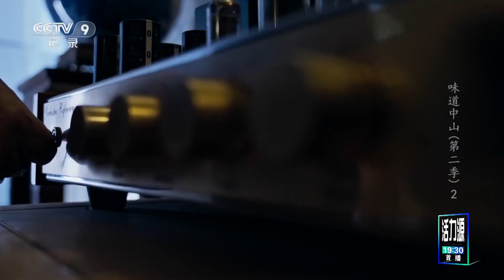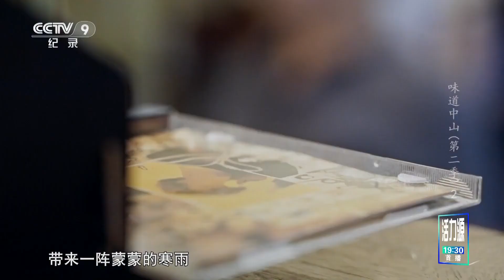好吃到狂嘬手指！这究竟是什么特色中山美味？《味道中山》| 美食中国 Tasty China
■□节目简介■□
本节目通过对食材的寻觅、食物的制作过程、美食的创作者等内容的记录，体现了广东岭南地区美食独特的历史底蕴和人文情怀，传递出生活中最朴实、最温馨的情感，以及人们生活在这一方水土所感受到的美好和幸福。